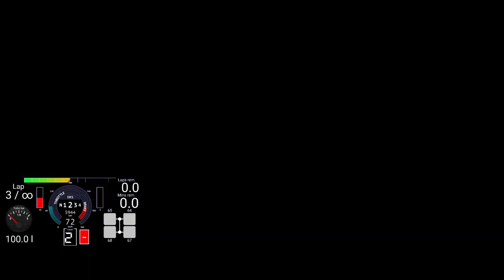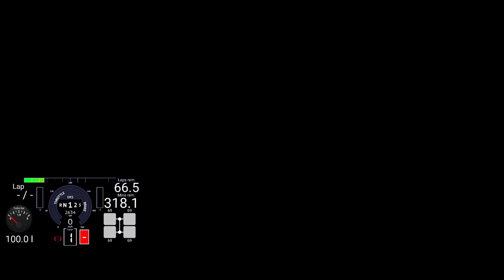GT7 - The WORST Nations Cup Race In HISTORY - Gran Turismo 7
VVG Nismo jumps into Nations Cup GT1 Round 2 at Eiger Nordwand in the Honda RA272 for 7 laps.
Also Round 7 TGR GT Cup Practice Lobby. Fuji Gr3.

Timestamps:
0:00 Intro
0:10 Event Schedule
0:21 Race details
0:32 Car Setup
0:55 Nations Cup Slot 3
2:06 Warmup
2:56 Qualifying
14:49 Final Race
28:15 Fuji Practice

➡ Vecteezy
➡ Xbox Ambassador

➡ PSN/Xbox/Steam/Epic: nIsMo86oz
➡ Mailing Address:
➡ VVG Nismo